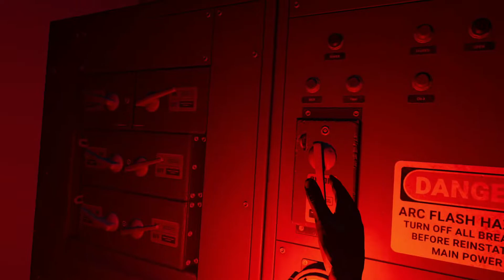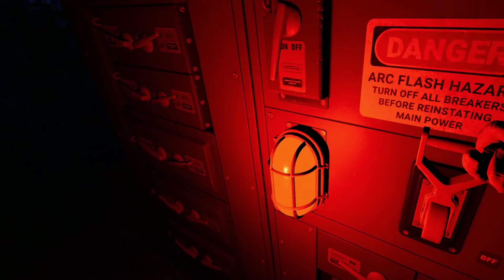Happy Murder Friends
​@overrloadd @Dragawh @gummayegaming and I played AfterDarkVR. A Dead by Daylight like game but in VR. We had fun but the game needs some patch work done. Dragawh had too much fun as an ICP reject and Gummy just merked us when she was the sussy baka.

You can follow me on the following social media platforms...
Use my LinkTree for all of my links. LinkTr.ee/AgentReaperVR

All footage was captured using a Valve Index VR Headset. OBS Studio was used for recording while Wondershare Filmora was used for editing.

Music is by the following...
Believing Wanting by DJ DENZ The Rooster
Olympus Mons by Def Lev